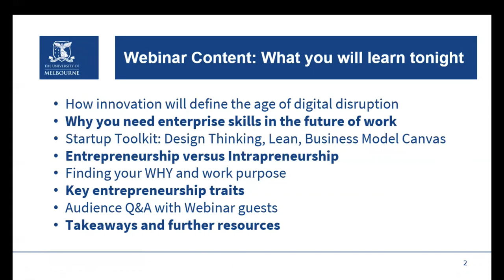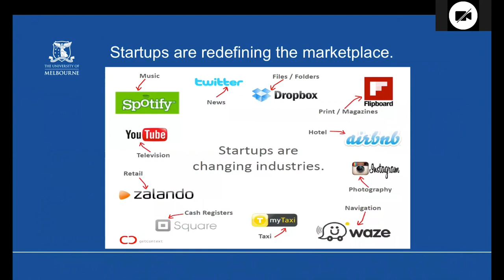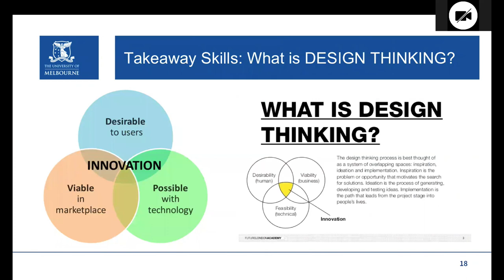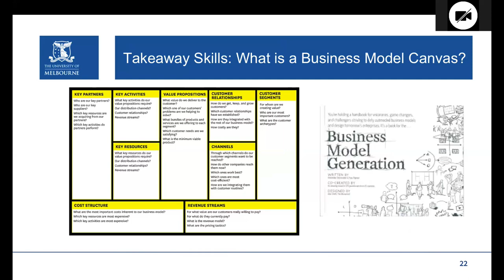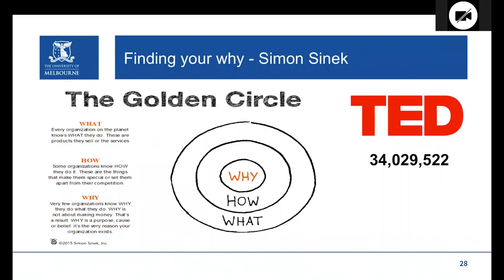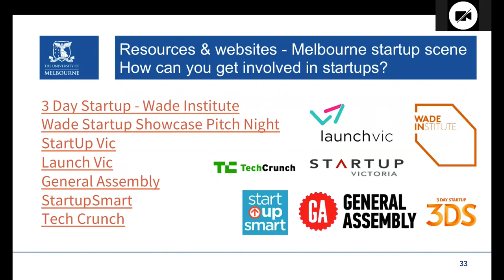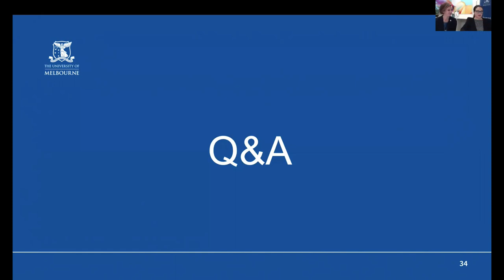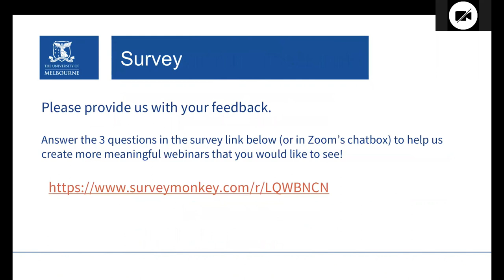Alumni Careers Webinar: Do you have what it takes to be an entrepreneur?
We have Madeleine Grummet, an alumna of Melbourne University, and Laura Youngson, a current Master of Entrepreneurship student, in conversation about what it takes to be a successful entrepreneur.

Visit the University of Melbourne alumni website for more career resources tailored for our graduates